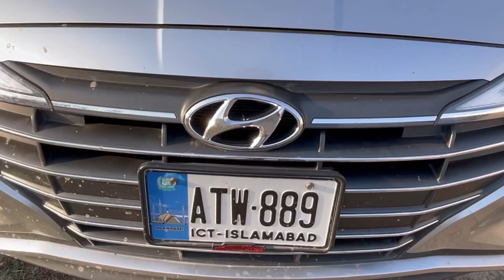Type R Kits | Vossen | snake style lights | Modified Civic X | Majid Iqbal 🌹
Civic X modifications
type r kitted
snake styles back lamps
red interior
pioneer woofer  n much more